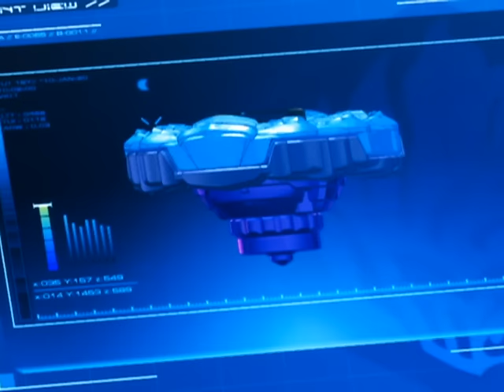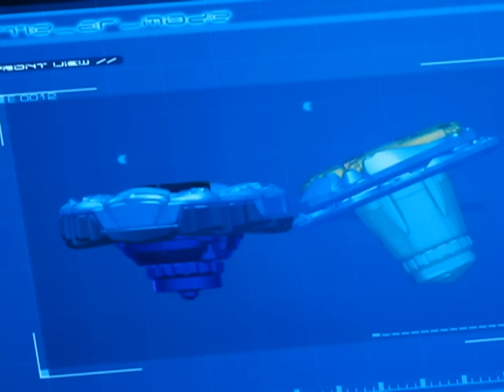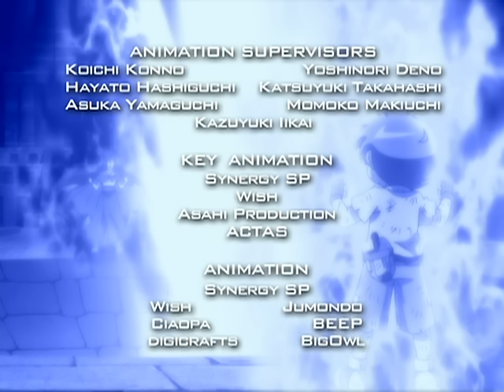Beyblade: Metal Fury | Flash Sagitário - Ep. 139 | PORTUGUÊS!